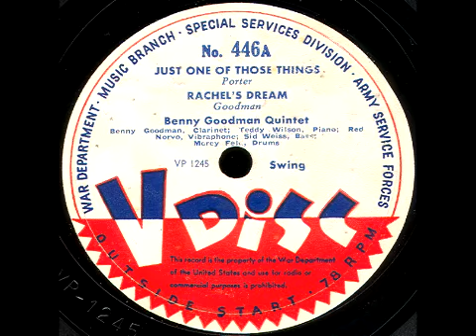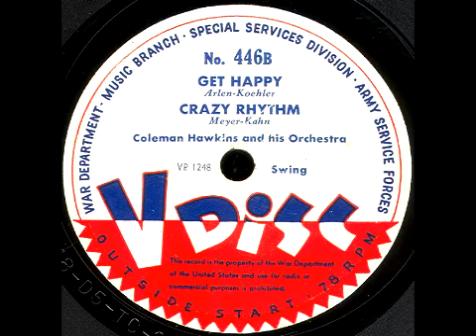V-Disc 446 Benny Goodman, Coleman Hawkins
Side A: Benny Goodman Quintet.  Side B: Coleman Hawkins and his Orchestra.  Issued June 1945.